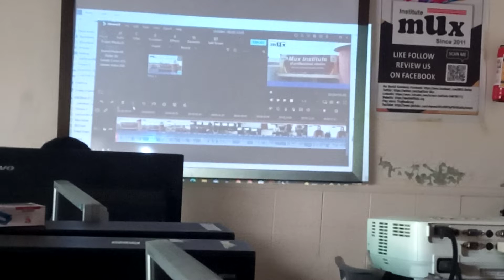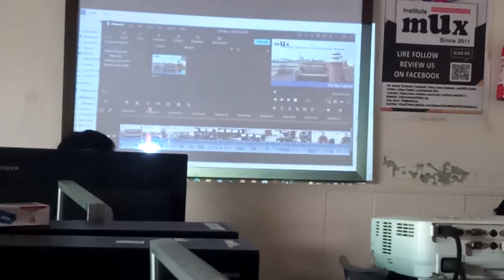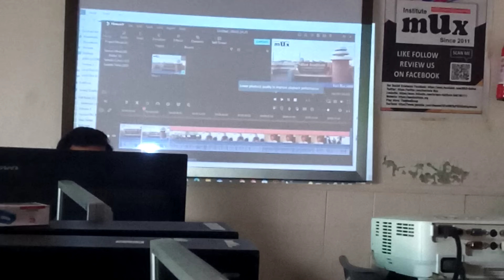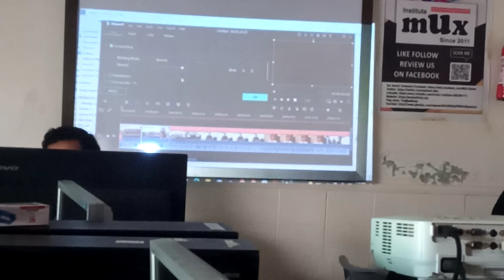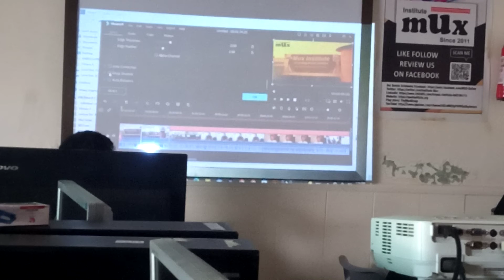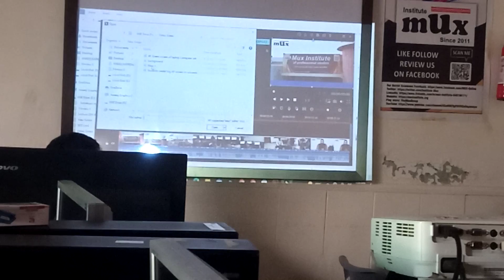Digital Marketing 07-05-2022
My name is Sir Hamza Maan, and I am a Professional Digital Marketer and Graphic Designer Trainer having experience of 5 years. I've started this training for anyone who wants to learn Digital Marketing and Graphic Designing for FREE in a professional way.